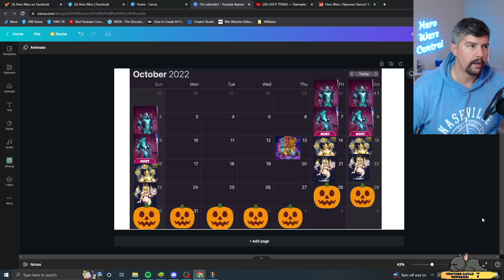Why the Light Titans will ALSO be Bad | Hero Wars Facebook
The Titans of Light will come to Hero Wars FB/Web in just a few days! But will they be any good, or will they be as underwhelming as the Darkness Titans?